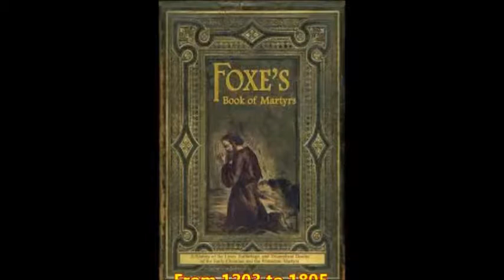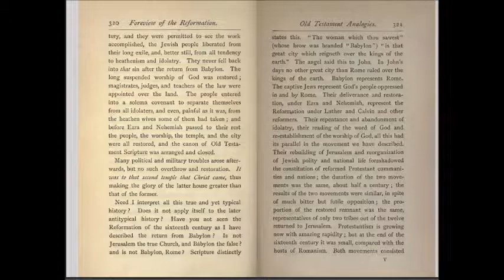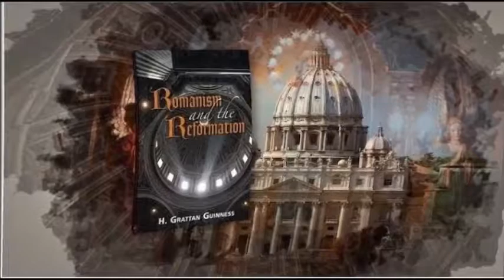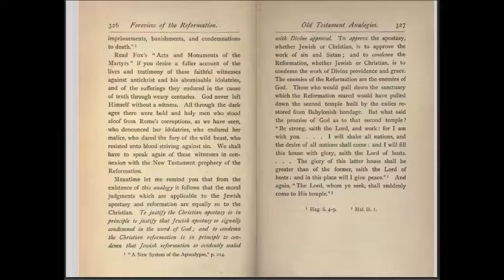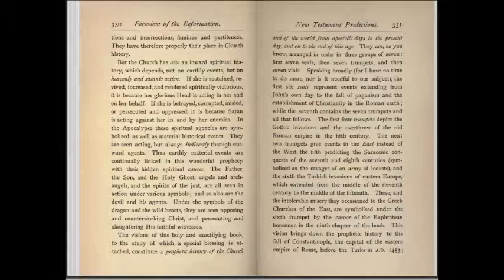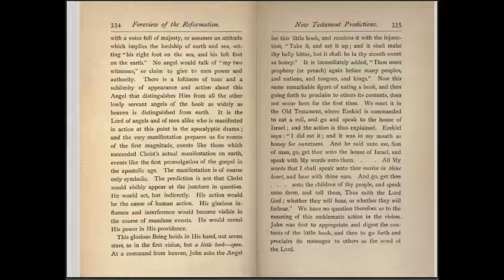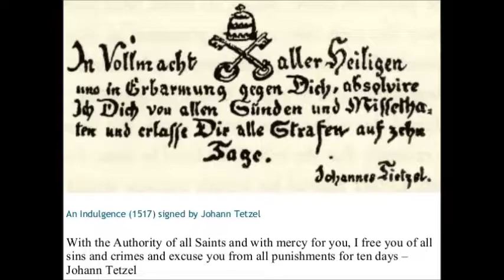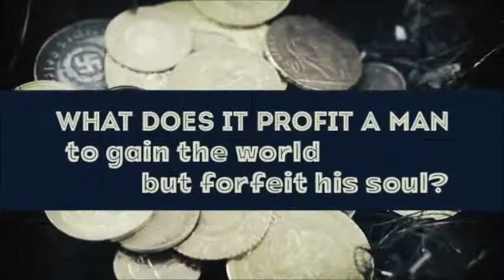Paganism VS Popery - Inquisition Update's Romanism & the Reformation 30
Playlist " The Roman Papacy an Institution of the Devil - in the words of MartinLuther" by Inquisition Update